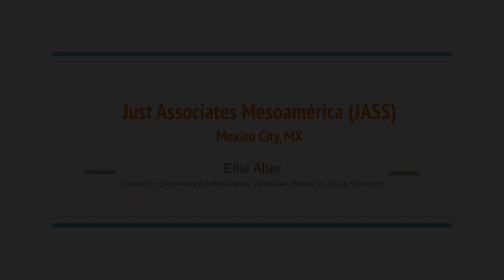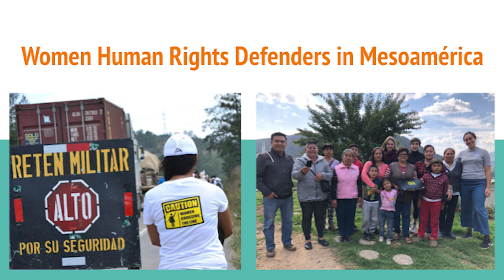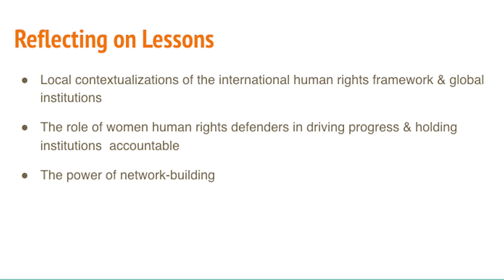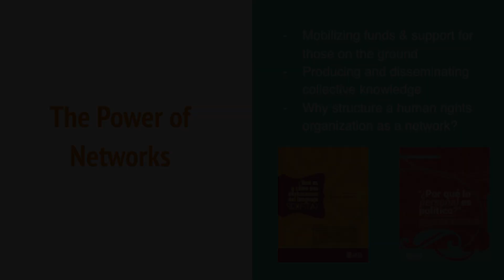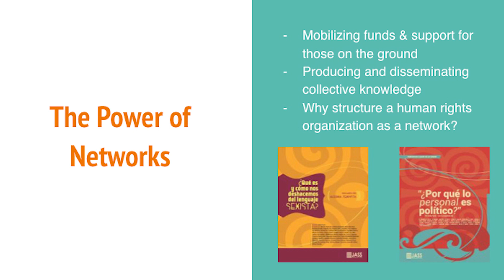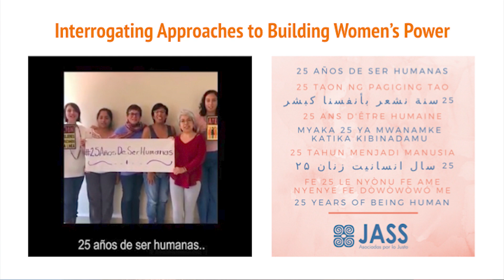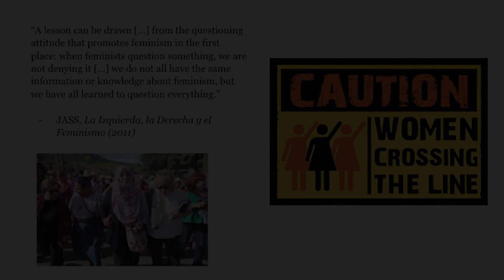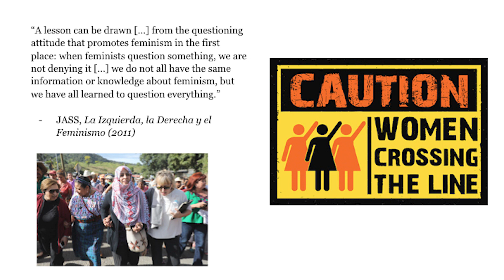Ellie Alter - Mexico 2018, Gallatin Global Human Rights Fellow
The Gallatin Global Fellowship in Human Rights Symposium took place October 16, 2018 with fellows presenting their summer work and research to a public audience. The Gallatin Global Fellowship in Human Rights supports selected students with up to $5,000 in funding for extended research or experiential learning projects that focus on human rights issues. Students identify human rights organizations with which to work and propose their own summer projects and/or internships. The organizations should have the capacity to host students and incorporate them into the substantive aspects of their human rights work in meaningful ways. The aim of the fellowship is to allow students to contribute to the organization’s work while gaining experience in the human rights field in ways that complement their academic trajectory at NYU.

Video by Tristan Oliveira